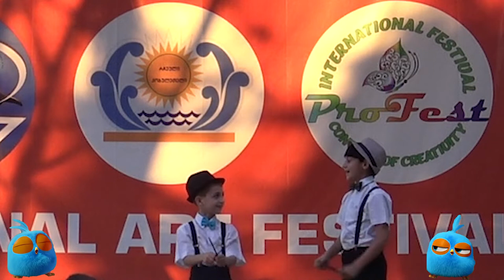ფესტივალი ,,ნარინჯისფერი ქობულეთი" TV თოლიასთან არსებული საესტრადო სტუდია ,,თეთრი თოლია"